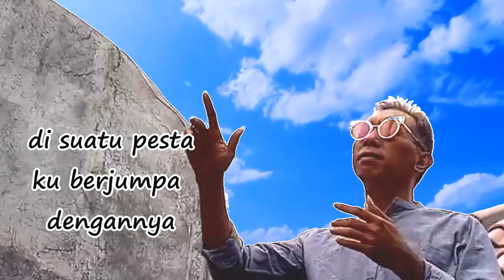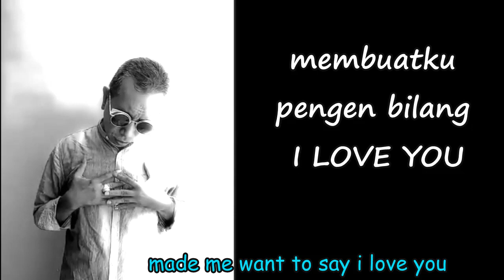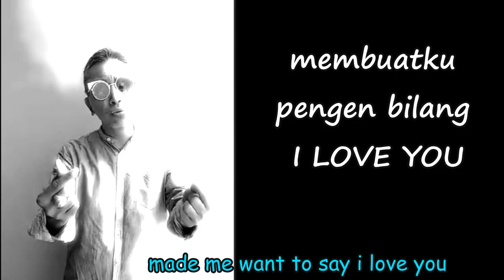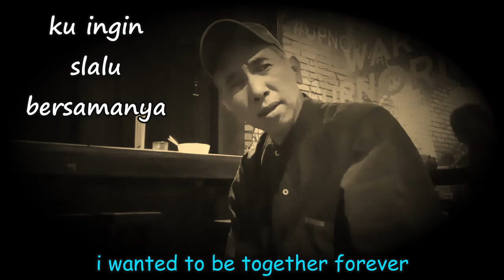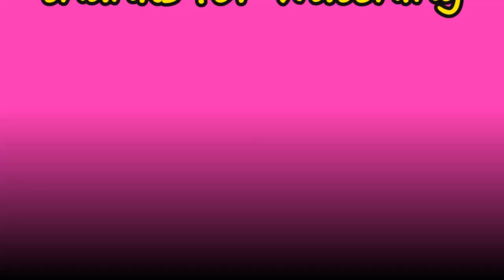ENI BULE .. sebuah parodi acapella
Sebuah parodi acapella dari lagu If I’ve  ever fall in love oleh SHAI.  Solo acapella lagi semoga bisa dinikmati..
A parody of accapella song titled If I’ve Ever Fall In Love by SHAI,  another one man accapella, hopely  you can enjoy..

Credit to :

Photo from Annie Spratt on Unsplash

Google+

SALKOMSEL RAP  Lyric and Vocalization - JSA

ENI BULE – accapela short version

Arrange and vocalization - JSA